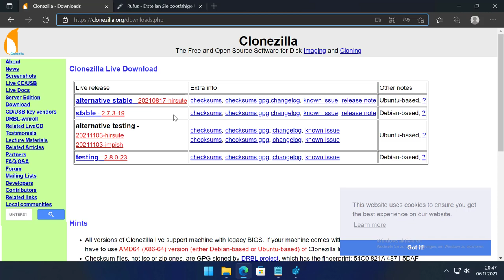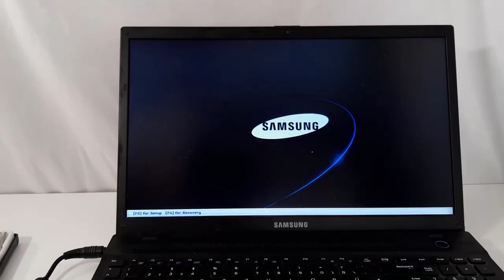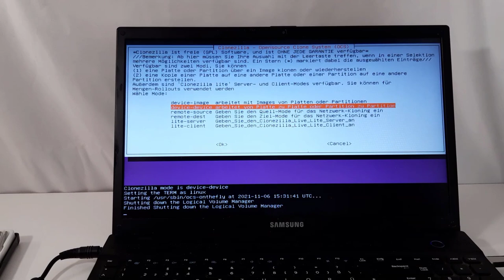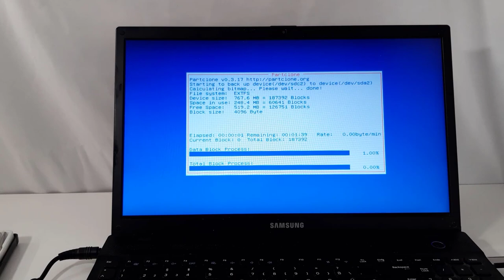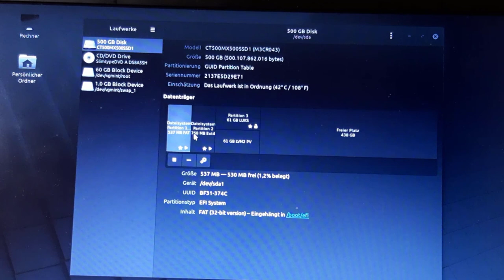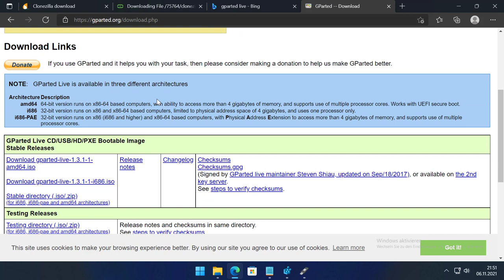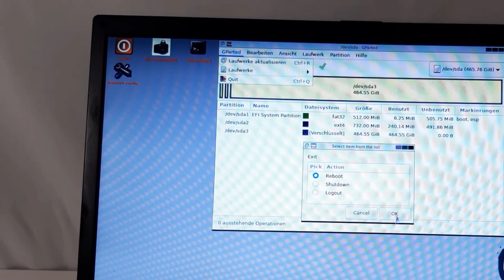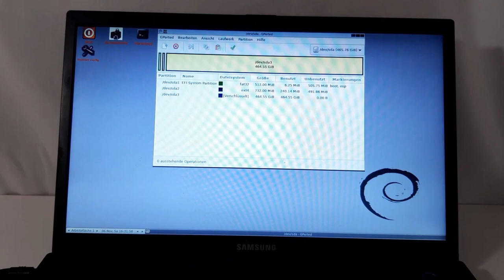Alten Laptop mit SSD nachrüsten und Festplatte klonen mit Clonezilla und Gparted (LUKS)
SSD zum nachrüsten (Werbung)
Hauptdarsteller: NP305V5A-S01
00:00 Intro
01:09 Crucial SSD einbauen
05:50 Clonezilla Live USB Stick
15:15 Partitionsgröße ändern mit Gparted
21:27 Fazit
In diesem Video tausche ich einen USB Stick gegen eine ssd Festplatte aus. Die Besonderheit ist, dass clone zilla und Gparted für die Übernahme der Daten vom Stick. Zusätzlich ist die Festplatten verschlüsselung aktiv mit LUKS.